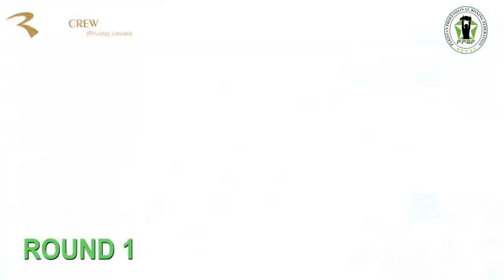Muzaffar Khan Deadly knockouts | Professional Boxer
Asalamu Alekum Everyone
MayMar BoXinG
Aaj ki Video (Muzaffar Khan) professional boxer ki hawale se Hain aur bhai Ek Pakistan ka ACHA Boxer hai Es Ne Bahroni Mulkon Mai Kafi Fights Lad chuka hai Abi ke Liye Yahi hai InshAllah Fir Mile gai New video ke sath (Allah Hafiz)